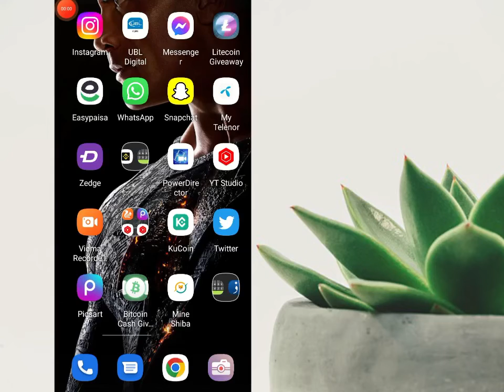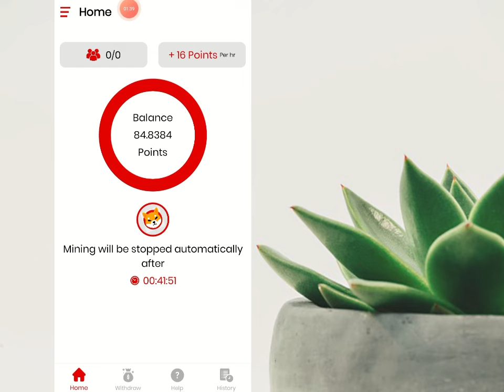New Terra Luna Mining App in 2023 | Best Crypto Mining App for Android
Join me on Luna Mining app. Mine the future with Luna Mining. So, we can mine together.

Download the Luna Mining app from Google Play